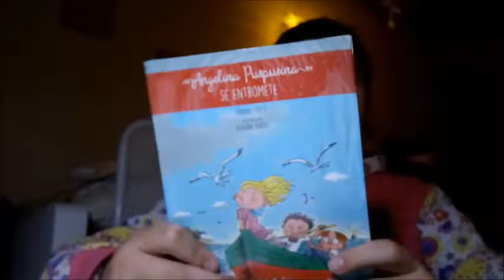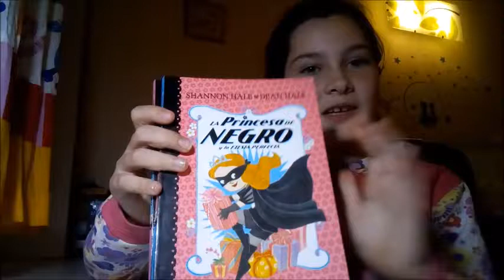Reseña Angelina Purpurina Se entromete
Reseña:
Del Libro juvenil

De la colección

Autor
Ilustrador
Editorial
Paginas: 117
Precio: 8.07 Euros
Tapa Blanda
Tamaño: Medio Folio
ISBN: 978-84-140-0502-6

Así de paso me alegráis el día.

Darle LIKE si os gustan y así le llego a mas gente que pueda estar interesada.

Espero vuestras opiniones en COMENTARIOS.

Las reseñas de libros las realizamos en este canal y en el blog

Google +:
@zoraida. bloguer

Besitos amores.
Zoraida.